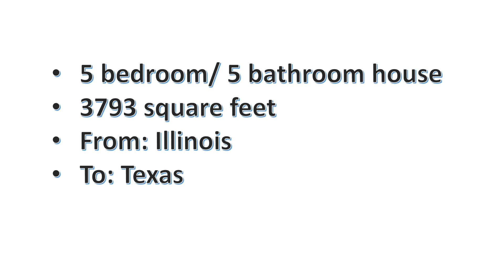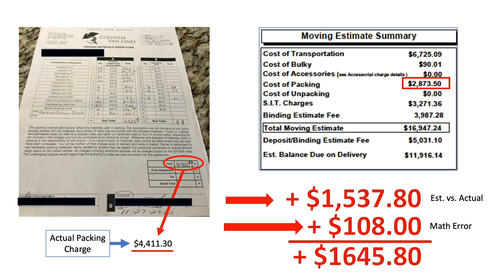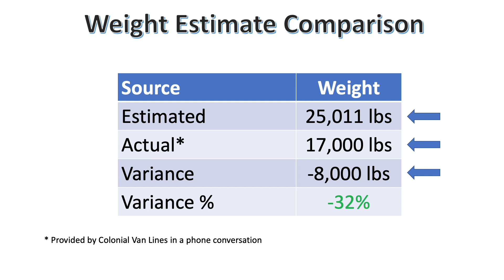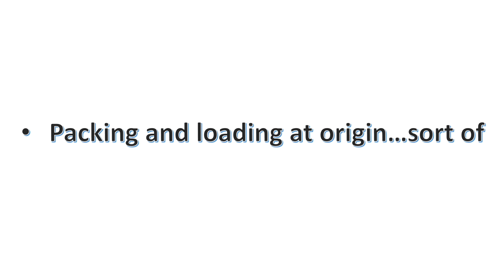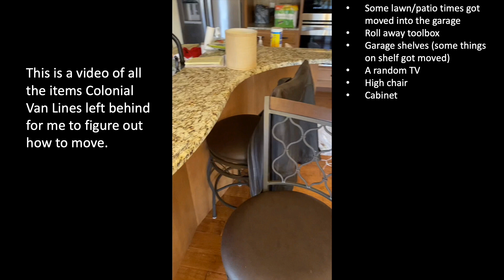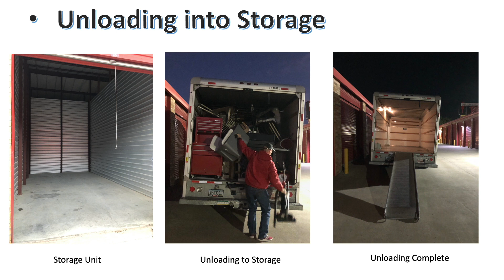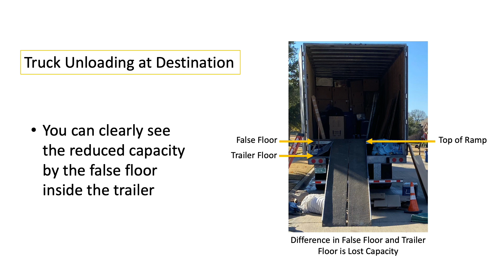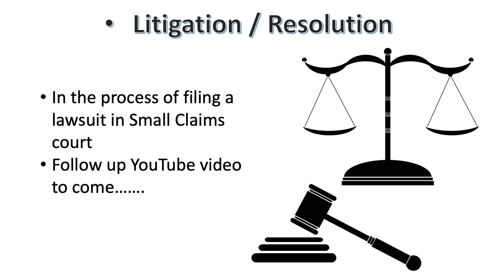Colonial Van Lines Review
This is a review of my experience with Colonial Van Lines for an interstate move from Illinois to Texas.  It was the worst moving experience I have ever had.